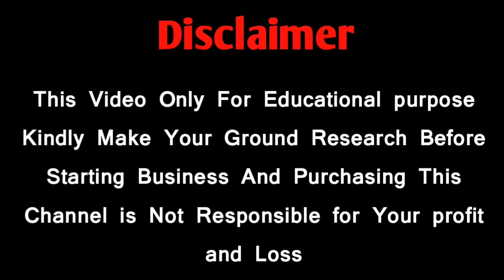90 ரூ முதல் லைக்ரா பேண்ட் சர்ட் தயாரிக்கும் கம்பெனியிலிருந்து நேரடி விற்பனை Wholesale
R.A.FASHION
AVINASI RODE
THANEER PANDHAL
 BUS STOP
15 VELAMPALAYAM
NEW GOVERNMENT HOSPITAL BAKE SIDE
TIRUPUR